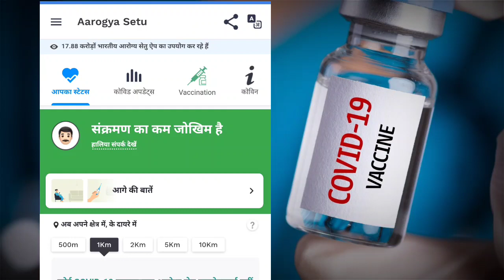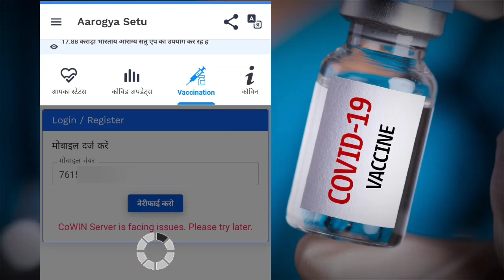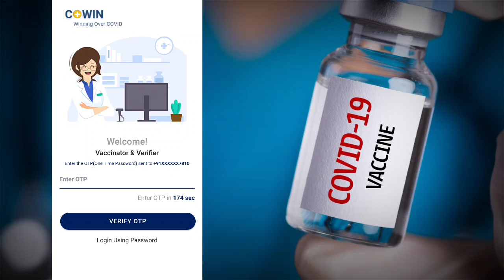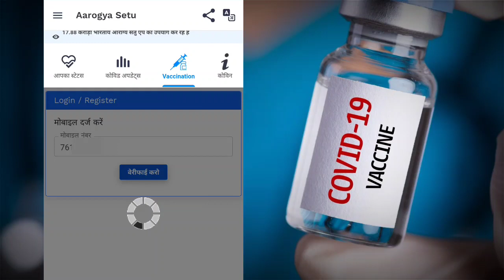covid vaccine registration problem, Arogya setu app not working cowin app not working arogay setu ap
covid vaccine registration problem, Arogya setu server error | covid app server error, aarogya setu

covid-19 vaccination registration problem

 Arogya Setu app registration problem

ayogya se to server error

Arogya Setu app crash

 Arogya Setu app not working

 Co win app not working

covid-19 vaccination registration

covid 19 registration kaise kare

covid 19 vaccine registration in india

covid 19 online registration

covid 19 vaccine registration kaise kare

corona vaccine

corona vaccine registration kaise kare

corona vaccine registration

corona vaccine ke liye register kaise kare

corona vaccine side effect video

corona vaccine registration india

corona vaccine ke side effects

corona vaccine lene ke baad kya nahi karna chahiye

@PC Beniwal